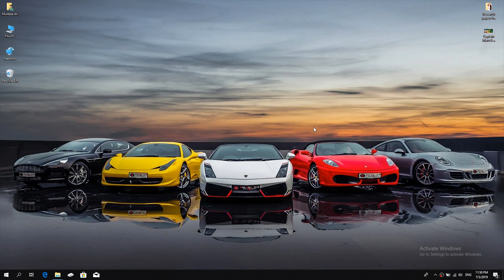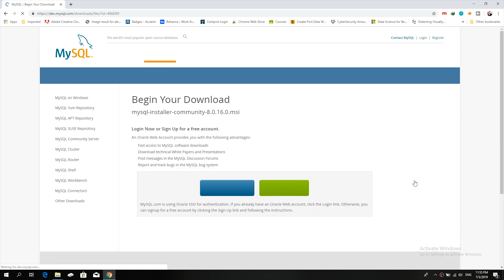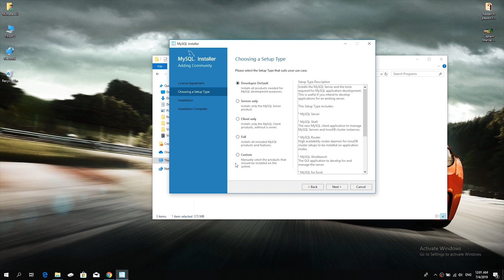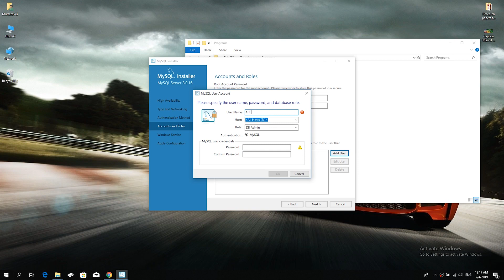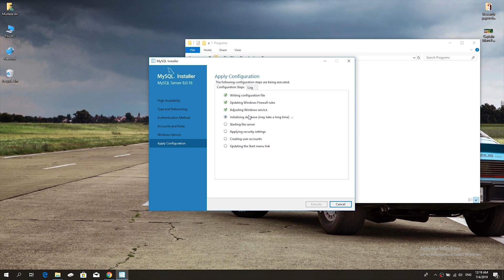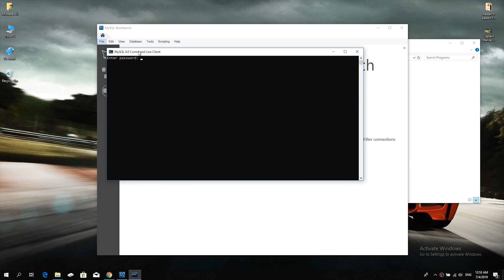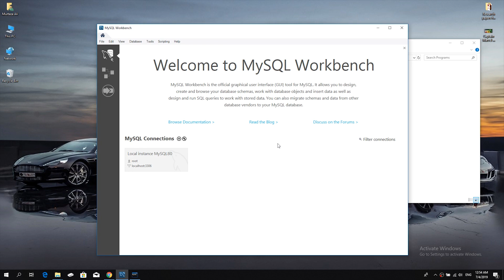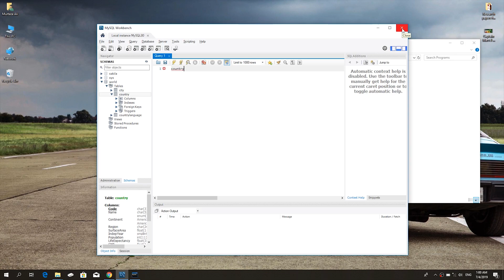How to download MySQL in Windows 10 Hindi Urdu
I hope you will Enjoy This Video. This video is made under personal choice of Interest. If you have any suggestions for this video, please put them in the comments below.

For more informative videos visit below links